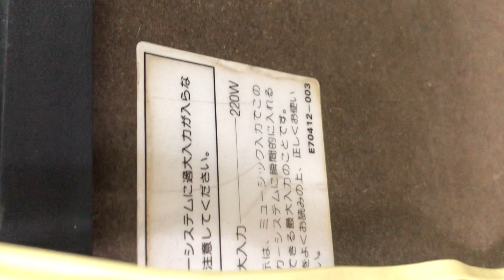Bass đánh thần sầu. Chất từng giọt 💧 loa buxeo victor av3 giá 3.5tr